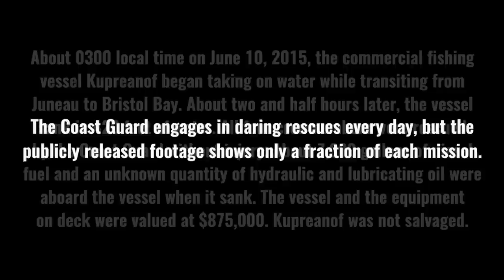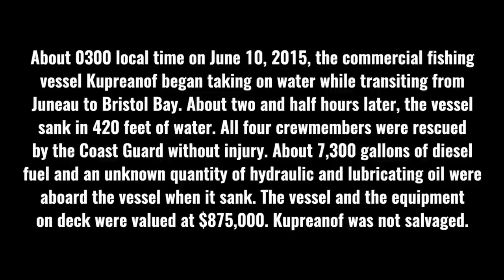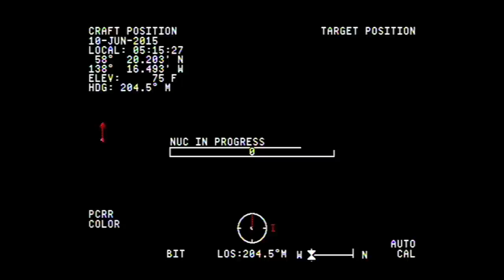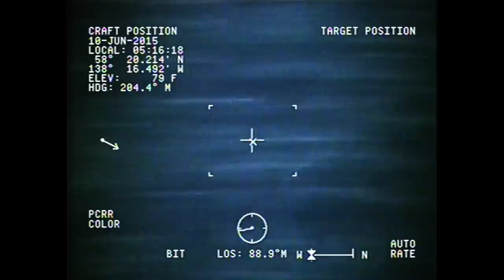Coast Guard Rescue Swimmer Deploys into Gulf of Alaska, Rescues Three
About 0300 local time on June 10, 2015, the uninspected commercial fishing vessel Kupreanof began taking on water while transiting from Juneau to Bristol Bay, Alaska. Weather conditions at the time included a 35-knot gale warning and 15 to 20 foot seas. About two and half hours later, the vessel sank in 420 feet of water. All four crewmembers were rescued without injury by a Coast Guard helicopter and rescue swimmer soon after abandoning ship. About 7,300 gallons of diesel fuel and an unknown quantity of hydraulic and lubricating oils were aboard the vessel when it sank.The Kupreanof was not salvaged due to the water depth. The vessel and the equipment stowed on deck were valued at $875,000.

More about Coast Guard rescue swimmers, sourced from a combination of the USCG website and the illustrious Wikipedia:

Technically called "United States Coast Guard Aviation Survival Technician ("AST")/Helicopter Rescue Swimmer," ASTs are called upon to respond in the most extreme rescue situations. High seas, medical evacuations, downed aviators, sinking vessels, and hurricanes are some of the deadly scenarios that Coast Guard rescue swimmers are trained to handle. The Coast Guard's team of ASTs is composed of about 350 active-duty members, and only 900 members have passed the training to become Helicopter Rescue Swimmers since the mid-1980s. The training school has some of the highest attrition rate of any military school with about 80% of candidates washing out. For comparison United States Navy SEAL selection and training is about 75%.

AST School in Elizabeth City, North Carolina lasts for 24 weeks, and includes intense physical fitness, long hours of pool fitness and instruction, extreme water-confidence drills, and classroom instruction. The Coast Guard rescue swimmer training program is very challenging and is one of the toughest U.S. military training courses. Reportedly, only 75–100 Coast Guard personnel attend the school each year. The attrition rate in some years has been as high as 85%, although the 10-year average is just over 73%. Prospective U.S. Coast Guard rescue swimmers are physically conditioned to meet high physical fitness standards. About half of prospective candidates make it to AST "A" School. Upon graduation, candidates must attend seven weeks of training at the Coast Guard's Emergency Medical Technician ("EMT") school in Petaluma, California, where ASTs are trained and become certified as EMTs. Rescue swimmers at Coast Guard Air Station Sitka, Alaska, must maintain the EMT-Intermediate level of proficiency due to the remoteness of their operational area and the number of medical evacuations performed by that unit each year. Once stationed at a Coast Guard Air Station, apprentice ASTs must complete 6 months of qualification on their respective airframe before moving on to finish their rescue swimmer syllabus and becoming journeymen.

The Coast Guard holds a one-week Advanced Helicopter Rescue School ("AHRS" — formerly known as Advanced Rescue Swimmer School) at Coast Guard Station Cape Disappointment, Washington, which is host to Air Force pararescuemen ("PJs"), Navy rescue swimmers, and foreign rescue departments as well. There, students learn the challenges of vertical-surface rescue, cliff operations, sea-cave traversing, and extreme-high-seas rescue. AHRS is considered the premier helicopter-rescue training school of its kind by most military and civilian rescue operators.

The Coast Guard also trains a basic form of life-saving swimmers known as Cutter Surface Swimmers. These swimmers deploy only from ships and boats, and are tethered to a line handler stationed on board the vessel.

The course is 24 weeks long. The course includes instruction on rescue techniques, helicopter deployment techniques, and a myriad of technical skills from small engine repair to parachute packing and maintenance. Successful completion of this course results in being awarded the Aviation Survival Technician rating, the technical rating for a variety of aircraft and survival equipment maintenance.

After completion of A-School, all ASTs are sent to Training Center Petaluma, California to attend the Coast Guard's Emergency Medical Technician school. After seven weeks of EMT training, they must take and pass the National Registry of Emergency Medical Technicians-Basic (NREMT-B) test as part of their qualification as a helicopter rescue swimmer.

Full qualification as a rescue swimmer can take up to a year from graduation of A-School, as graduates must learn the aircraft systems and emergency procedures of their assigned aircraft.

Not all ASTs serve as rotary wing helicopter rescue swimmers. Many serve in other roles, including as aircrew on fixed-wing assets, at Coast Guard fire departments and as instructors at any of the various training commands.